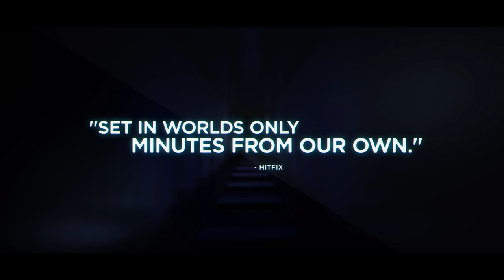Black Mirror 3. Sezon - Trailer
Yayınladığı iki sezonuyla büyük bir efsane haline gelen Black Mirror dizisi, Netflix ile birlikte 3. sezonuyla tekrar ekranlarımıza geliyor! Herkesin heyecanla beklediği dizi 3. sezonun dünya prömiyerini Toronto Film Festivali'nde yapmıştı. 21 Ekim'de ekranlara gelecek dizinin 3. sezonundan ilk fragman yayınlandı.

Bölüm Listesi:

1. San Junipero:

Yönetmen - Owen Harris
Oyuncular - Gugu Mbatha-Raw, Mackenzie Davis, Gavin Stenhouse

2. Shut Up and Dance:

Yönetmen - James Watkins
Oyuncular - Jerome Flynn, Alex Lawther, Hannah Steele

3. Nosedive:

Yönetmen - Joe Wright
Oyuncular - Bryce Dallas Howard, Alice Eve, Attila G. Kerekes

4. Men Against Fire:

Yönetmen - Jakob Verbruggen
Oyuncular - Kola Bokinni, Madeline Brewer, Lae Gutierrez

5. Hated in the Nation:

Yönetmen - James Hawes
Oyuncular - Kelly Macdonald, Charles Babalola, Michael Bott

6. Playtest:

Yönetmen - Dan Trachtenberg
Oyuncular - Jade Clarke, Hannah John-Kamen, Wyatt Russell